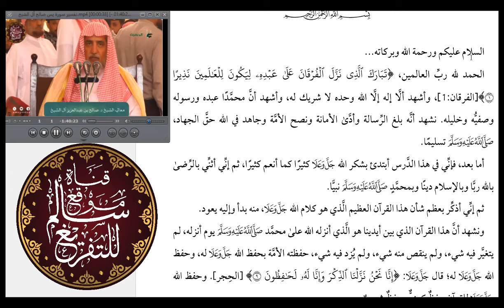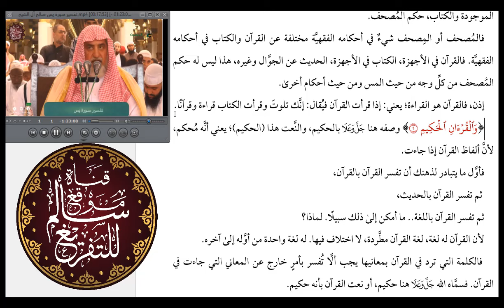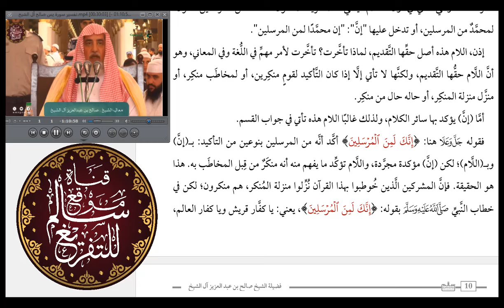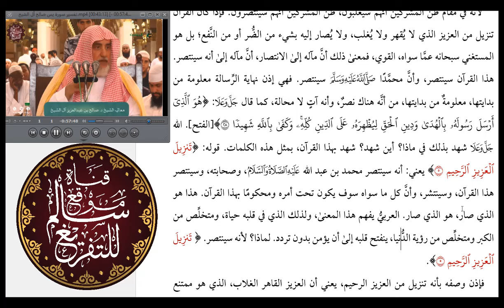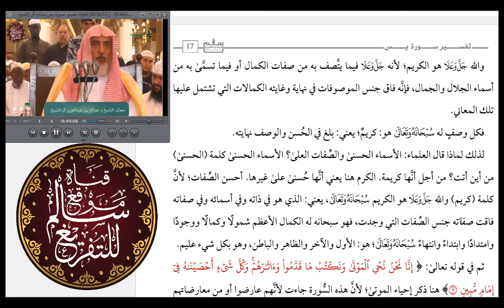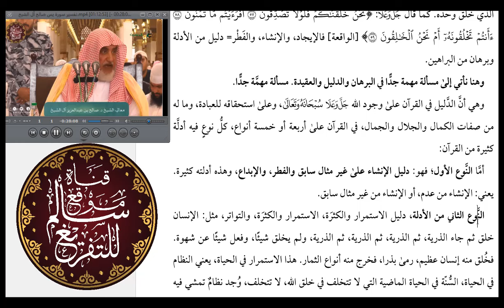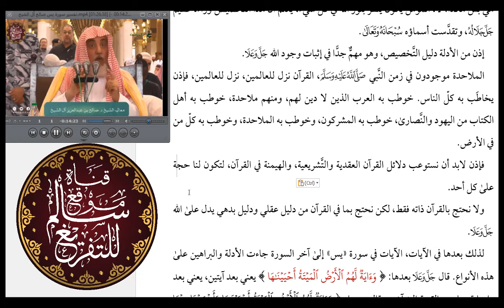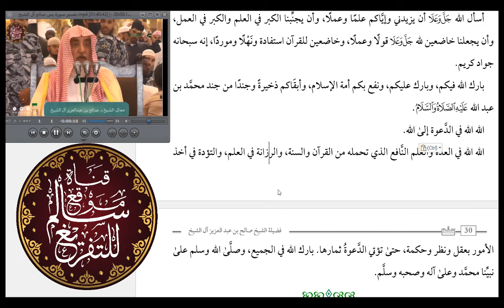تفسيرسورة يس || صالح_آل_الشيخ || المرئية مدمجة مع التفريغ 1446 بالمسجد النبوي